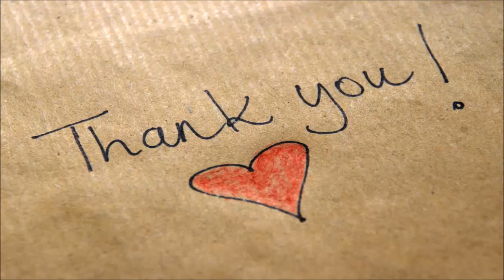Heart of Dallas Bowl 2017: West Virginia vs Utah live stream, live score updates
West Virginia wide receiver David Sills V, left, scores past Baylor cornerback Grayland Arnold and safety Taion Sells, right, in the second half of an NCAA college football game, Saturday, Oct. 21, 2017, in Waco, Texas.